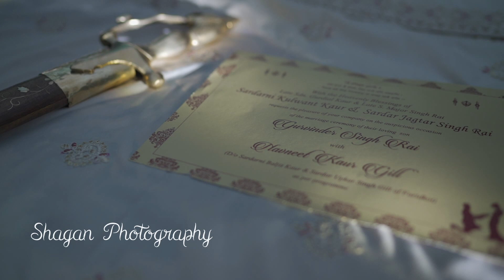SAME DAY HIGHLIGHTS GURVINDER & NAVNEET SHOOT BY SHAGAN PHOTOGRAPHY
SHAGAN PHOTOGRAPHY RAIKOT 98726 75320